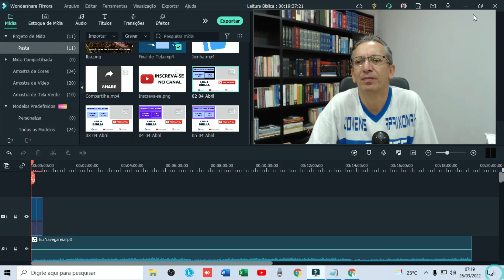PLANO DE LEITURA DA BÍBLIA TODA EM 1 ANO com Pastor Luiz Lopes | 02 de Abril de 2022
Fundo musical
Canal: Euclides Nunes